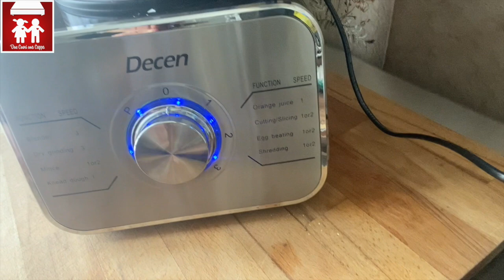Plumcake al COCCO senza burro e FACILISSIMO! (Dolci) 2C+K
Ecco il codice：Ombretta409
Data inizio validità codice 21/07/2021  dalle ore 16,00
Data fine validità codice   31/10/2021 sino alle 23,591
Il robot DECEN lo trovate qui:

3 uova intere
180 gr. zucchero
2 yogurt al cocco da 150 gr.
200 gr. farina 00
100 gr, farina di cocco
1 bustina lievito per dolci
1 pizzico di sale
50 gr. cocco rapè
50 gr. amido di mais
100 ml acqua
100 ml olio di cocco ( o qualunque altro olio ma con quello di cocco viene più profumato)

Il mio robot DECEN lo trovate qui: